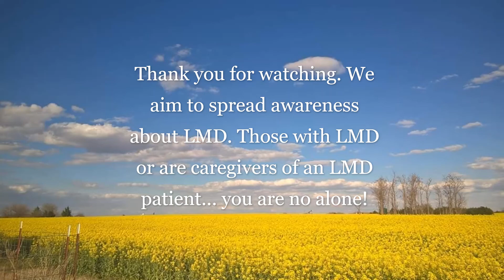Leptomeningeal Disease (LMD) 5/28/2021 Update- Regression!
We aim to spread awareness about Leptomeningeal Disease (LMD) as a rare but increasing complication of cancer. LMD is where the cancer moves into the cerebral spinal fluid (CSF) and float/grows in the CSF. As such, it can affect anything controlled by the brain, spine or nerves.  Check out our initial video with give a basic explanation of what LMD is and it's symptoms.